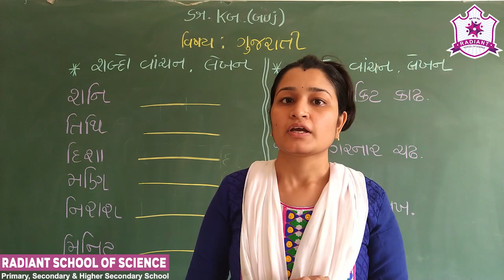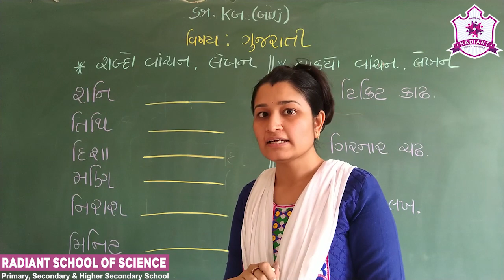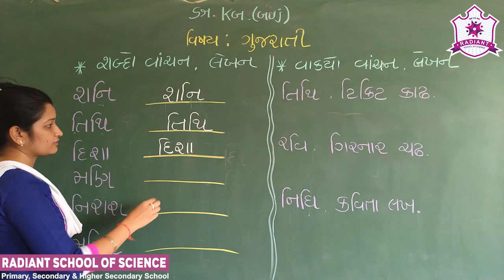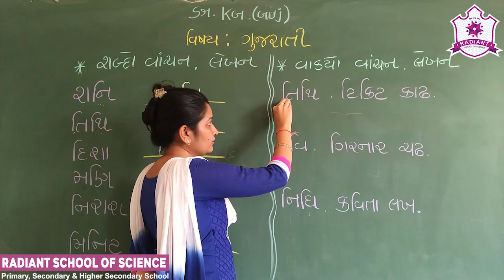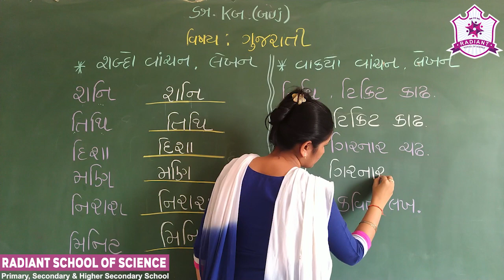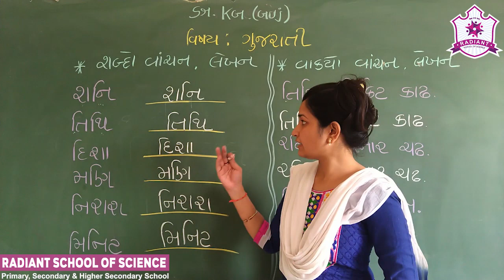Std- Sr.Kg G.M Sub-| Gujarati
Topic:| શબ્દો અને વાક્યો વાંચન લેખન.